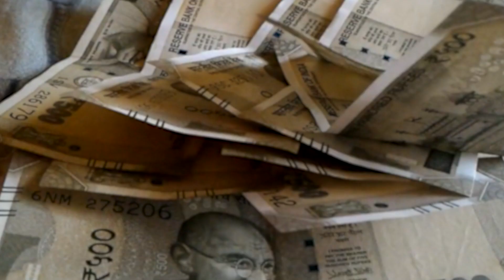घर में अवैध तरीके से खोला रजिस्ट्री ऑफिस तीन व्यक्ति किए गए गिरफ्तार